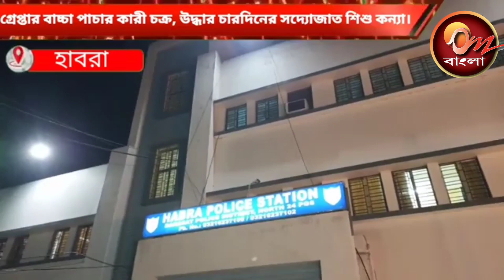গ্রেফতার বাচ্চা পাচারকারী চক্র, উদ্ধার চারদিনের সদ্যোজাত শিশু কন্যা